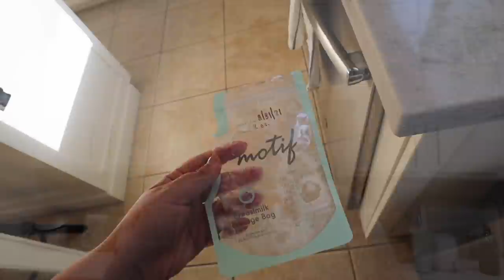my milk supply dropped. supplementing with formula + a hard day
breastfeeding struggles are so common, and can be so stressful. Today we're supplementing with formula for the first time since the hospital, and I wanted to share the experience along with my thoughts and emotions. My milk supply has dropped which I know is common with PCOS, and so this is what needs to happen to keep our baby fed and healthy.